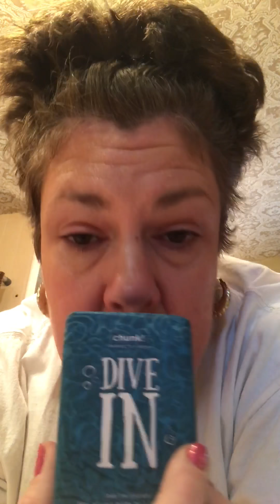Morning routine (don’t mind my morning face!)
This is my morning routine. Excuse the morning face!